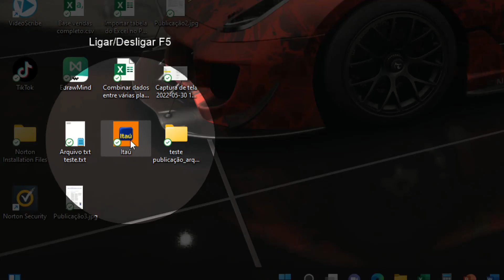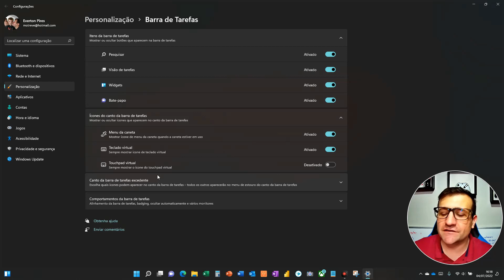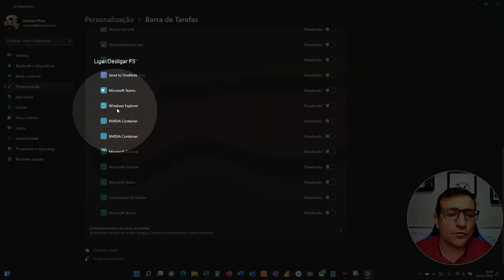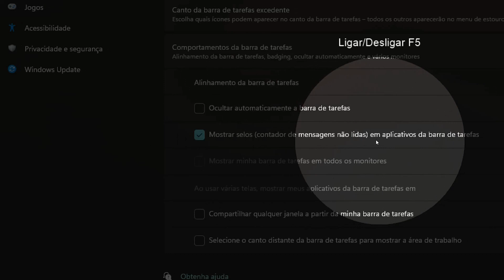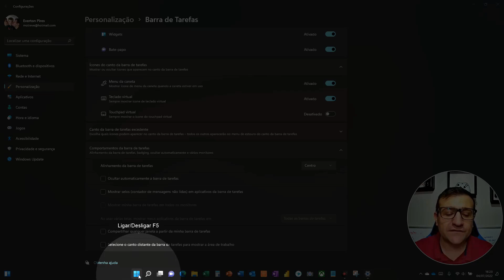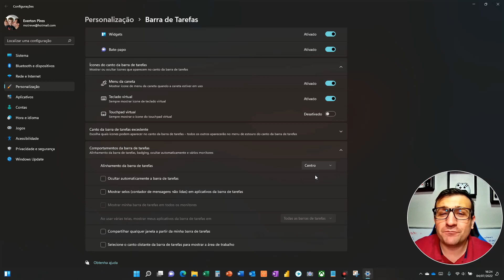Barra de tarefas no Windows 11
Veja neste vídeo como utilizar todos os recurso da barra de tarefas do Windows 11.